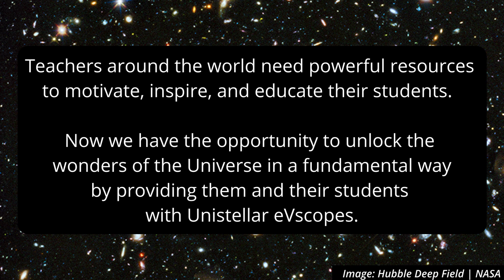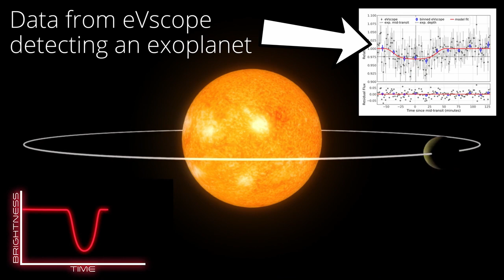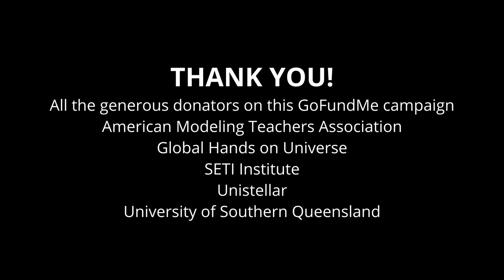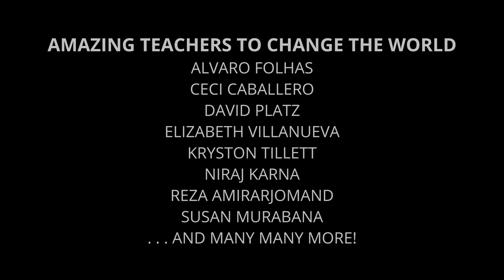Powerful Telescopes for Teachers Around the World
Teachers around the world need powerful resources to motivate, inspire, and educate their students. Now we have the opportunity to unlock the wonders of the Universe in a fundamental way by providing teachers a powerful totally automated, easy to use telescope, let students capture images, and then with the resources of the Global Hands-On Universe Project, use such images in their classrooms and after school astronomy clubs.

The eVscope is a world-changing, digital robotic telescope that is portable, an be set up in minutes, and it can acquire and share images, even in the conditions of the bright lights of downtowns around the world.